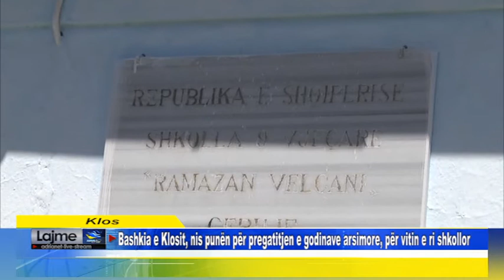Klos Bashkia e Klosit, nis punën për pregatitjen e godinave arsimore, për vitin e ri shkollor